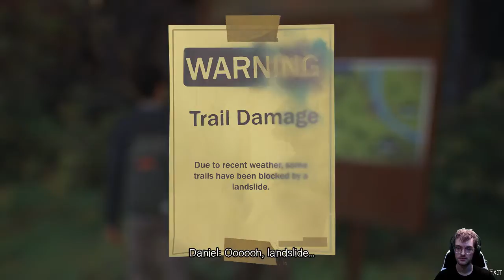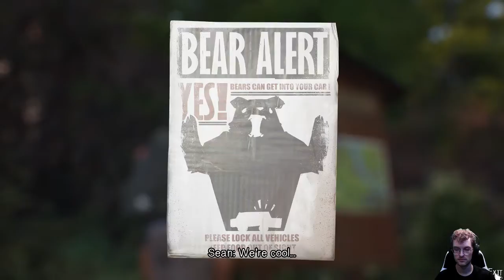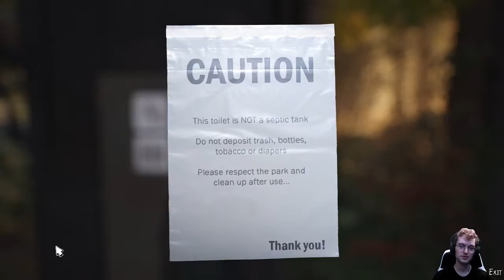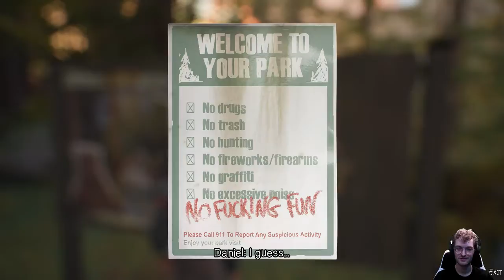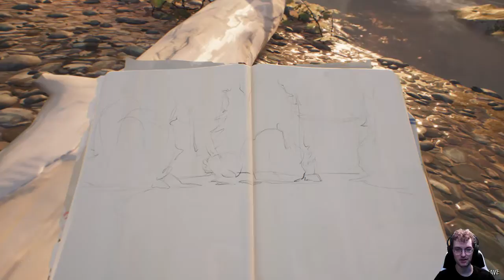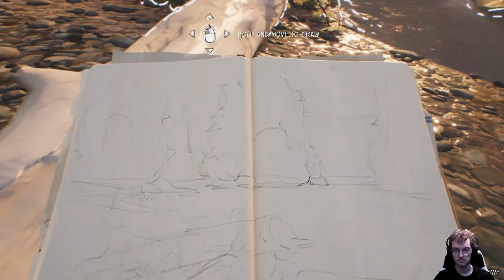Life Is Strange 2 (3)